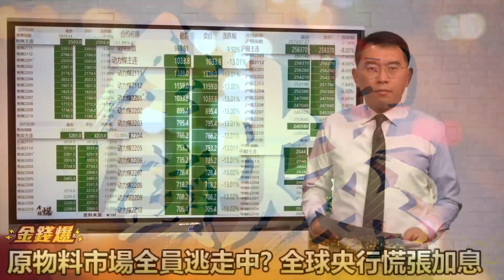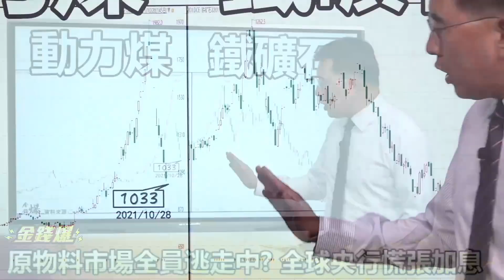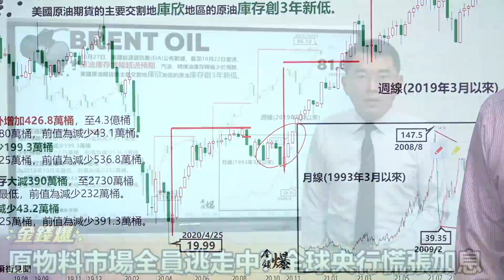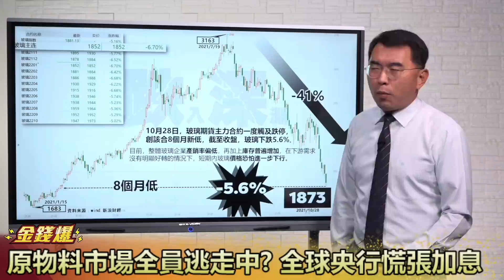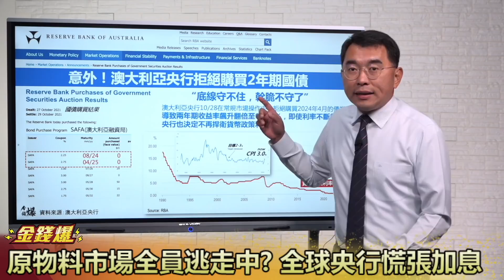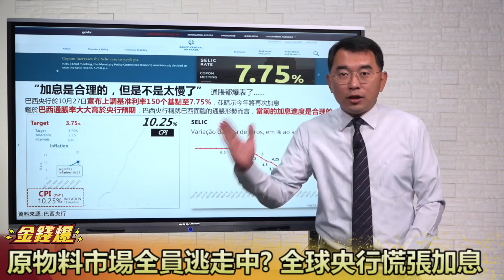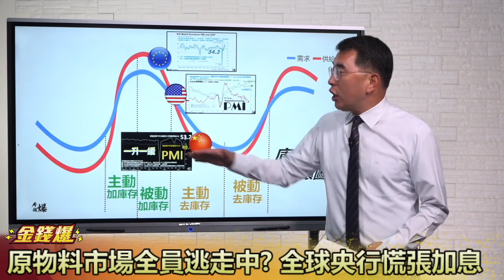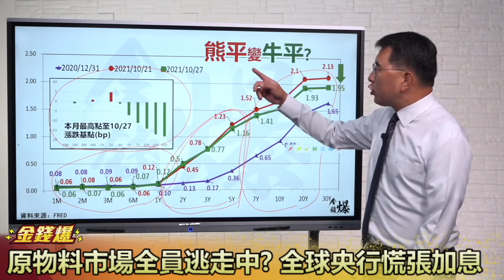原物料市場全員逃走中？全球央行慌張加息｜中國發改委再喊話 "煤超瘋"不瘋了？ 20211028《楊世光在金錢爆》第2739集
00:00 中國商品市場大跌 蔓延全球市場
02:04 全球原物料崩跌 政治問題引爆的?
11:20 意外! 加拿大結束QE 利率狂飆
13:28 直接”硬幹”?! 澳洲央行拒買國債
16:00 全球錯過升息時機?! 僅俄羅斯例外
17:47 景氣下滑進行升息 自殺行為?
22:00 美國國債繼續逼空 市場陰風陣陣